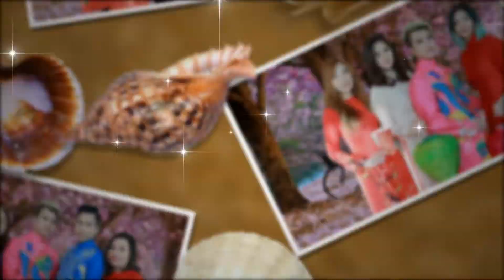Tinh Y Lan Slideshow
NK Nails & Spa
2600 SW Barton St, Seattle, WA 98126